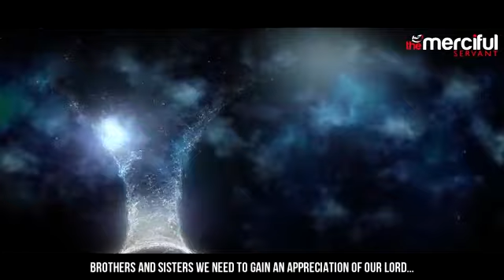Haya From Allah